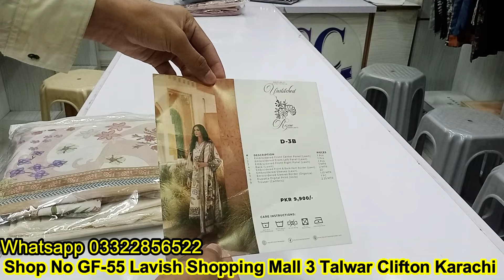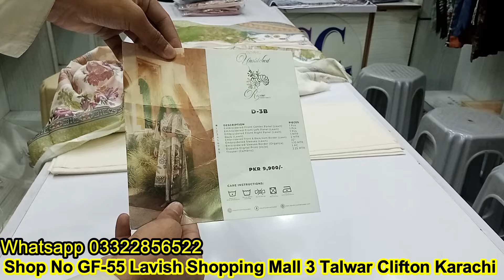Republic Luxuxy Lawn Collection On Discount Available at Sharif Collection